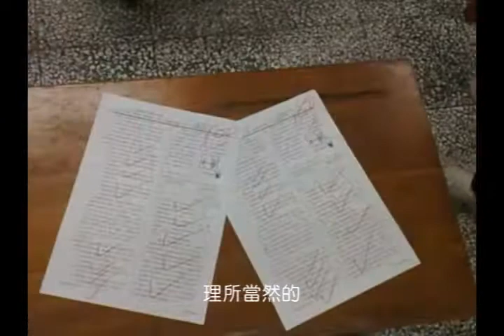我的潮語字典 - 朝雨PK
著作者:
許家昇、徐子亮、林妍、林岑、高家祥、俞馨媛、林劭昀